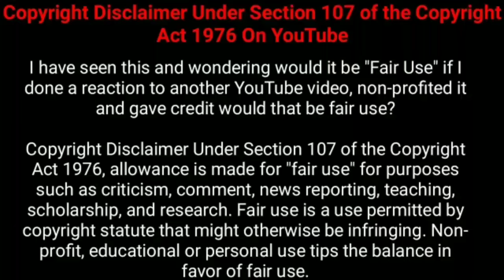கடவுளின் கருவை வயிற்றில் சுமக்கும் பெண்! | Suspense Thriller Movie Explained in Tamil | Mr 360 Tamil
Welcome to Mr 360 Tamil

The people who wants to delete the footage (if i used one). instead of give us a copyright strike , you can contact us through mail  i will remove the content immediately.Or we are ready to give the revenue that we made from the video. Because we are spending oceans of times to achieve our dreams. Thats includes many life.

Mr. 360 Tamil is the channel for Tamil audience who missed the best experience of world cinema , only because of the language issue . language is not a problem to taste of world cinema . So here we are .!